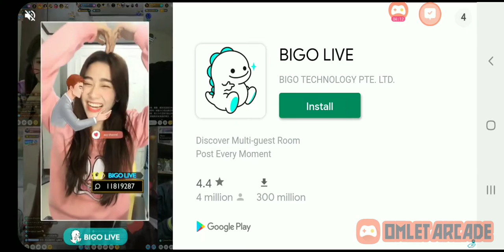Best Bird Hunter Kid Gameplay II Video Cnp Game 2021